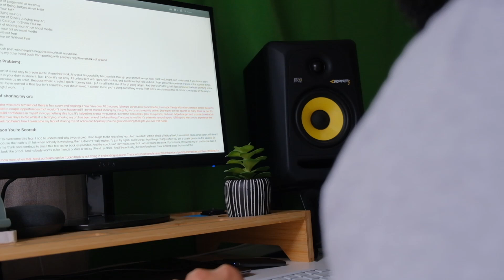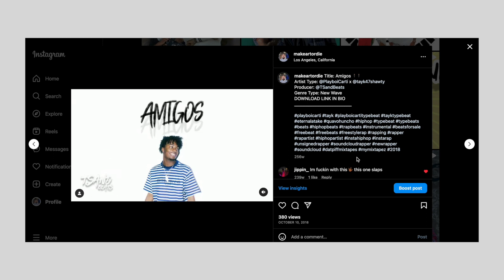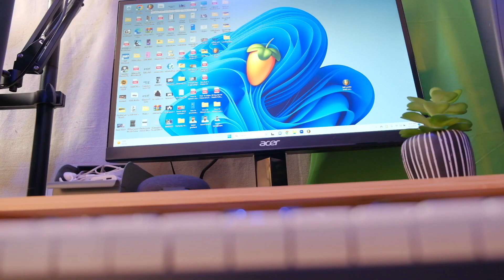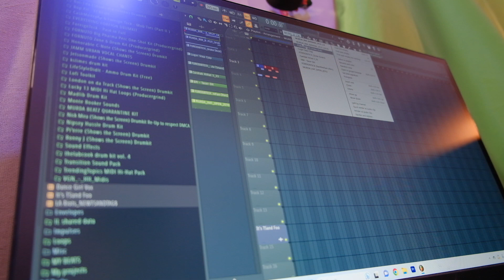HOW TO SHARE YOUR ART EVEN WHEN YOU'RE SCARED: For artists who fear being judged on social media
The goal of an artists is not only to create but to share their art. But I know it's not easy? So in this video, I show you how to manage your fear of sharing/posting your art on social media.